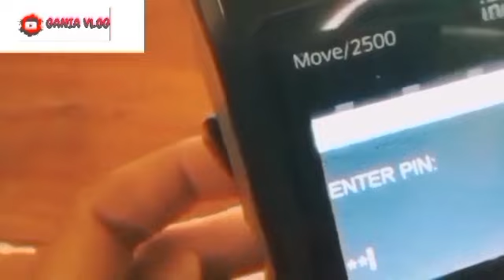AHAMDULILAH..KKS PKH BPNT PLUS TAMBAHAN.? MALAM KAMIS CAIR DAERAH INI SEGERA SIMAK INFONYA